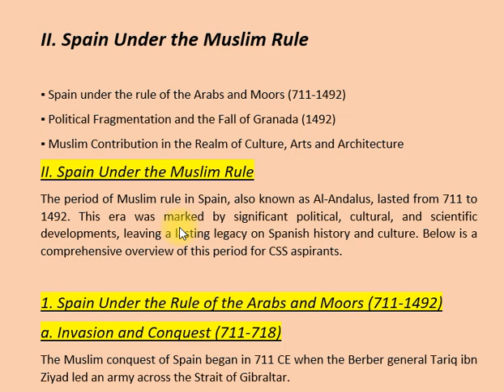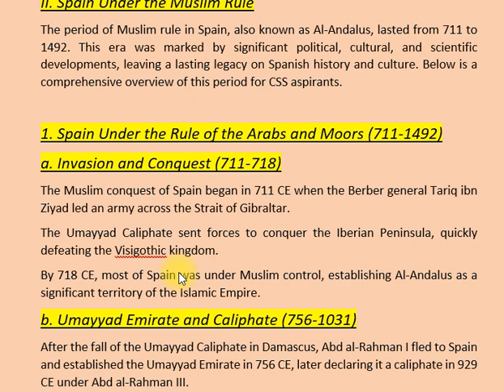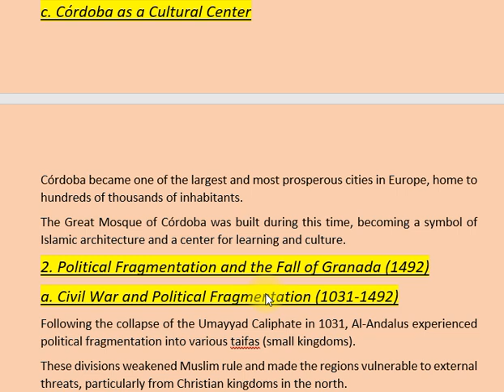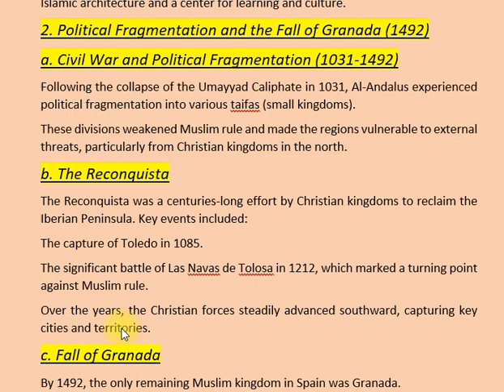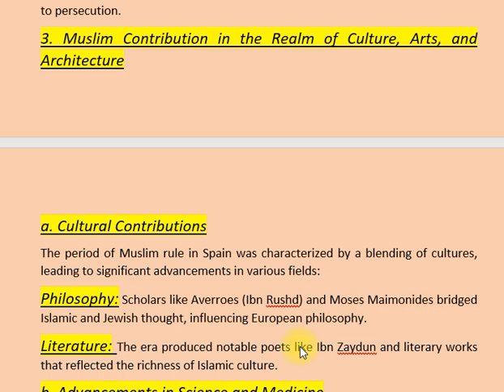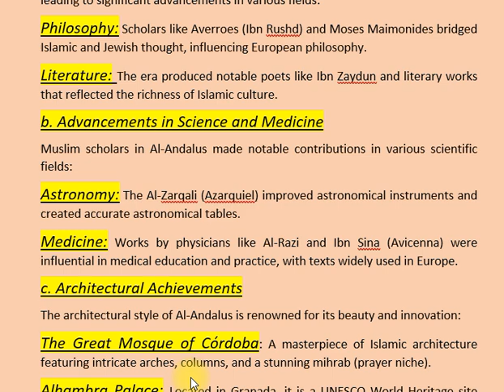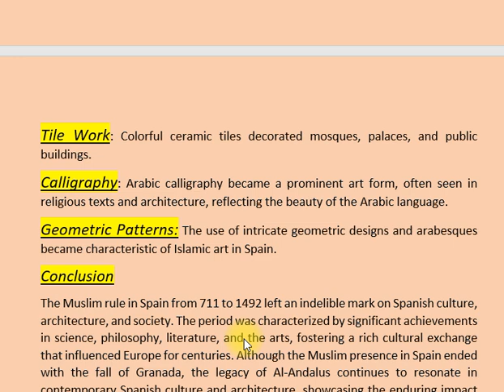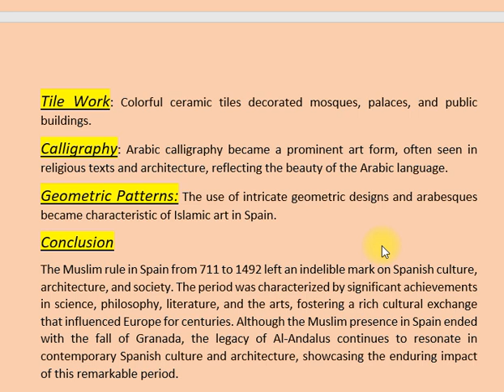(Part II) II. SPAIN UNDER THE MUSLIM RULE | ISLAMIC HISTORY & CULTURE | CSS PMS TIMES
Welcome to “Spain Under Muslim Rule” – Discovering the Golden Age of Al-Andalus!

This channel is dedicated to exploring the fascinating period of Muslim rule in Spain, known as Al-Andalus, and its profound impact on Islamic history and European culture. Designed for students preparing for CSS and PMS exams, our content aims to provide an in-depth understanding of this significant era.

What you can expect:

Comprehensive analyses of the rise and establishment of Muslim rule in Spain, beginning with the Umayyad conquest in the early 8th century.
Exploration of the cultural, scientific, and intellectual advancements during this period, including contributions to art, architecture, philosophy, and medicine.
Discussions on the social and economic structures of Al-Andalus, including the coexistence of Muslims, Christians, and Jews.
Insights into the political dynamics and key figures, such as Abd al-Rahman III and Averroes, who shaped the history of Muslim Spain.
Examination of the decline of Muslim rule and its implications for Spain and Europe, leading to the Reconquista.
Join us as we delve into the rich history of Spain under Muslim rule and its lasting legacy on the modern world!